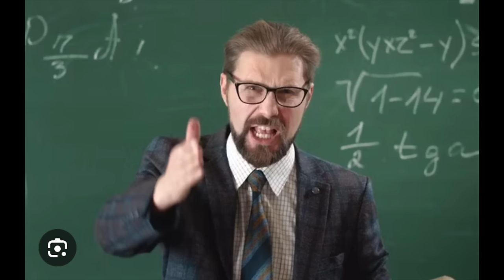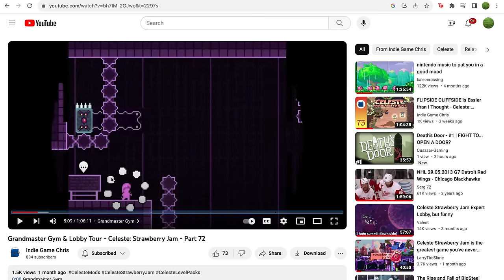Celeste Strawberry Jam Grandmaster Lobby, but awful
A little too much Strawberry Jam on my plate

So this is the finale of my Celeste Strawberry Jam, the biggest Celeste collab, where I have finished everything from blueberry bay to starfruit supernova. series, I do half of the grandmaster lobby in this video (no I will not be doing the second half this game is actually starting to cause me physical harm) Does this mean I'm a celeste grandmaster now? Will Parrot Dash finally notice me? The answer to both questions is definitely no. I might go back and start getting some beginner and intermediate golden berries, because I love the funny haha indie madeline platformer game, and ill definitely play more celeste mods. just... not hard ones. Ill definitely be making more celeste content too, like getting the Farewell golden berry and probably Monika's D-Sides sometime soon. But anyway, look forward to more stuff in the future now that I'm done with college process. woo

also those maps took me like 50 hours wtf